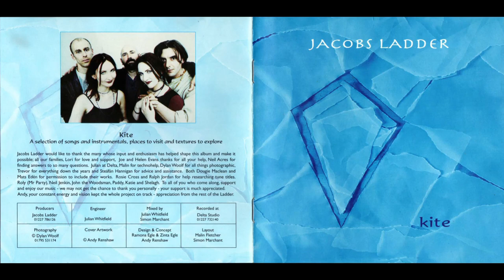Jacob's Ladder (UK) - Kite (1999)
This is the only album from Jacob's Ladder, a contemporary art-folk band from Canterbury, Kent (UK) active during the 1990s. A lovely mix of original compositions, traditional European folk-tunes, and cover songs, all filtered through an ethereal 4AD-esque lens.

Tracklist:
01. Merry Sea (00:00)
02. Tolka Polka (03:49)
03. Clothes Of Sand (07:32)
04. Kite (11:12)
05. Sweeter Fruit (16:14)
06. Amoroso (23:08)
07. Rescue Me (28:35)
08. Turn The Page (34:01)
09. Det Måste Hända Något (37:13)
10. Utan Sans / An Dro d'Ogham (46:00)
11. Tell Me What You See In Me (51:01)

Lineup:
Ramona Egle (violin, mandolin, whistles, harp + vocals)
Zinta Egle (guitar + vocals)
Hugh Wisdom (flute + marimba)
Simon Marchant (fretless bass + electric guitar)
Andy Renshaw (bodhrán, talking drum + percussion)

Recorded during Summer 1998 at Delta Studios, Chartham, Kent by Julian Whitfield and Simon Marchant. Released early 1999.